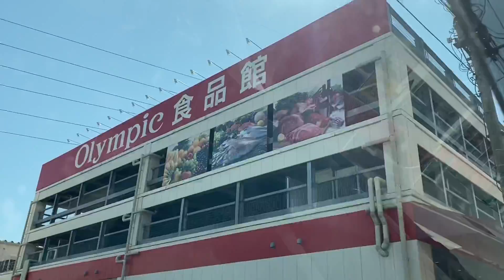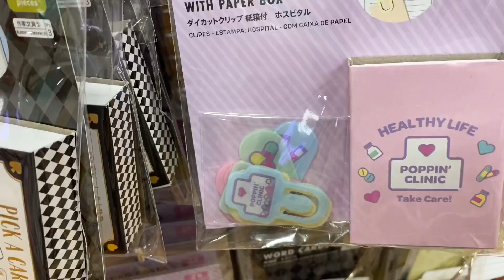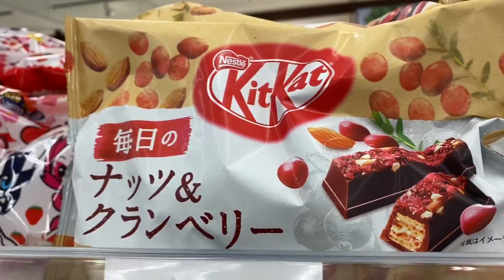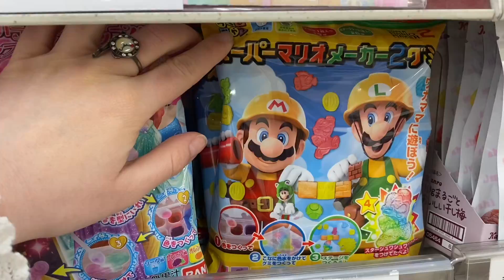My Day in Japan: Japanese Supermarkets and driveways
Let's drive around Japan by car, visit a Japanese supermarket, see some Japanese cherry blossoms 2020 and more. If you can't currently move around, let's travel to Japan together digitally. Let me show you how Japan is doing right now 2020. Follow CathyCat around a filming day  in March in Japan With Ask Japanese. Let's enjoy that foreigner life in Japan. If you want to see what life in Japan is like for me, follow me around Japan today.
Me?
I am Cathy Cat! I am just a foreigner girl living in Japan working as street reporter. I feature my everyday as well as Japanese fashion, kawaii Japan goods, Anime, Manga, Hauls and events and more.

My followers are called "kittens" and I hope I can win you as my kitten, if you would like to follow my life in Japan.

☆☆☆Find me! ☆☆☆
I am streaming daily on Twitch